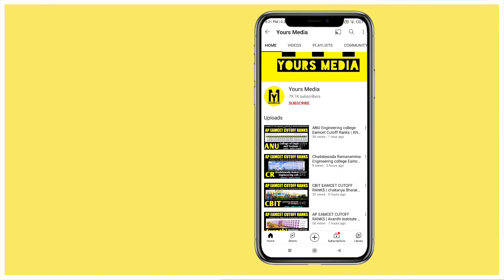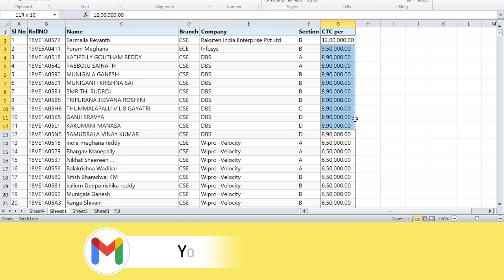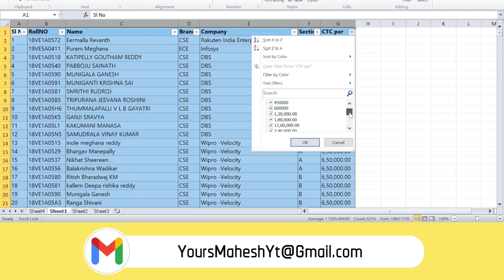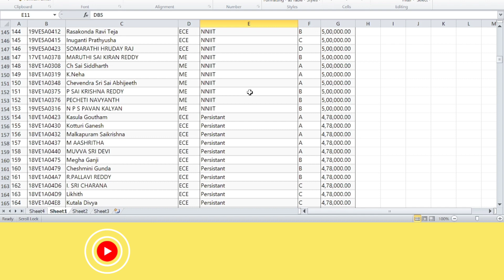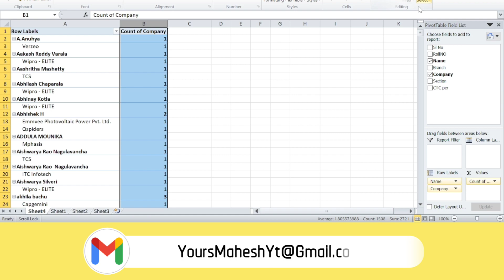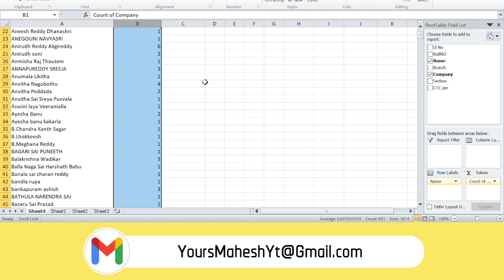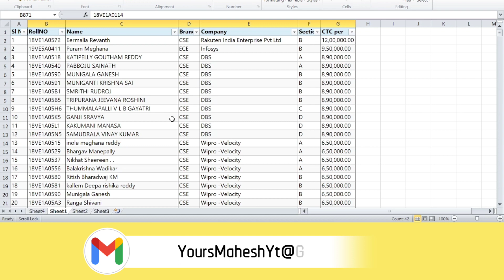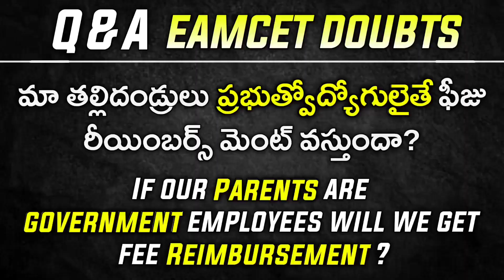Sreyas Institute Of Engineering & Technology Placements | Ts Eamcet 2022 | YoursMedia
Placements Sreyas Institute Of Engineering & Technology | Ts Eamcet 2022 | YoursMedia